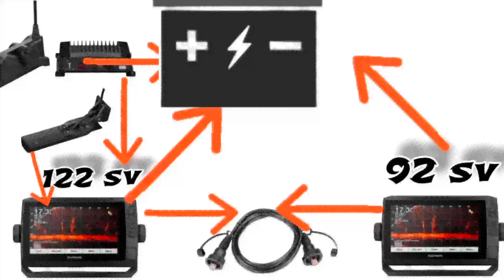GARMIN Livescope et réseau sondeur garmin echomap 😱 le tuto de l'extrême 😅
dans cette vidéo je vous explique comment brancher en réseau les sondeurs Garmin echomap ainsi que le branchement Livescope Garmin (LVS 34 ou 32)